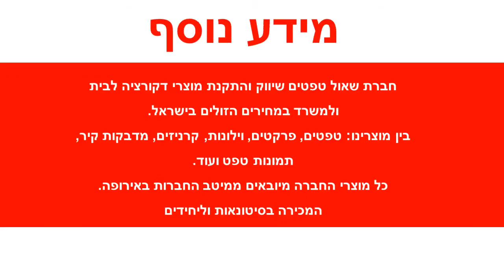טפט פסים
הטפטים מיוצרים על נייר איכותי במיוחד – מסוג ויניל,מידות הגליל : רוחב : 0.53 ס"מ אורך : 10 מטר רץטפטים באיכות גבוהה מאוד מתאימים לחיפוי קירות בסטייל : בבית,בחדרי שינה,בחדר עבודה,משרדים וכדומה. הדבקת טפטים משדרגת משמעותית כל חלל , מוסיפה ססגוניות , צבע , חום ושיק.ניקיון הטפטים מתבצע באמצעות מגבון לח.הזמנה מיוחדת של טפטים לא ניתנת לביטול או להחזרה .עלולים לחול שינויי גוונים קלים בין המוצר המופיע באתר למוצר בפועל בשל שינויי רזולוציות מסכים .המחיר אינו כולל שירותי הדבקה .ניתן לקבל שירותי הדבקה מקצועיים בתוספת תשלום .